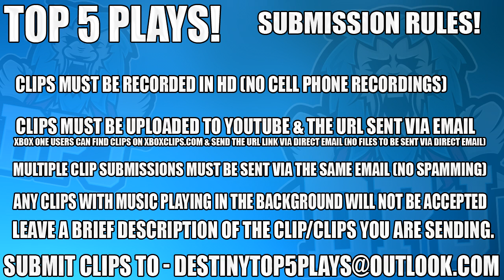You Wont Believe This! - Top 5 Luckiest PvP Moments Of The Week / Episode 462 - Destiny